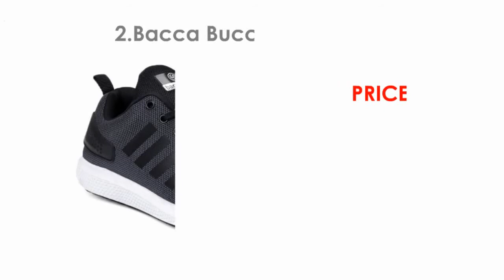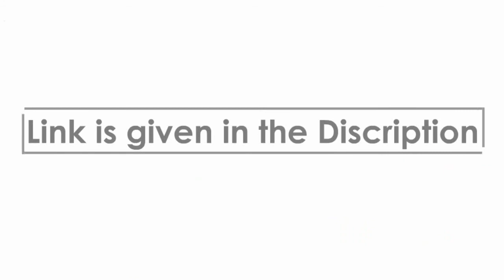Top 5 Best Sports Shoes Under 1000 | BIG DEALS ADDA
Namaste
Toh jaisa ki aap logo ne video mein dekha 5 Best Sports Shoes Under ₹1000
Toh Kaise lage apko ye Shoes Comment karke jarur bataye aur agar video achi lagi ho to like kare aur channel ko suscribe kare taki humari latest video update apse chutte nah.

Kraasa Sports Shoes

Bacca Bucci Sports Shoes

Sparx Sports Shoes

Sparx Sports Shoes

Sparx Sports Shoes

running shoes
best running shoes in india
best shoes for running
best shoes in india for running